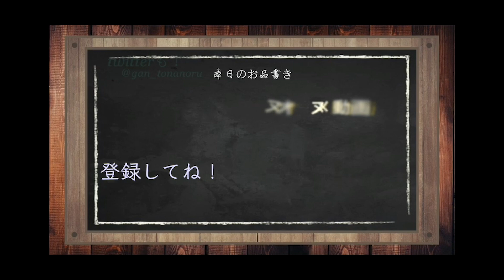【ブロスタ】新戦法の”替え玉戦術”で不利相手をボコボコにする方法を編み出してしまったwwwww